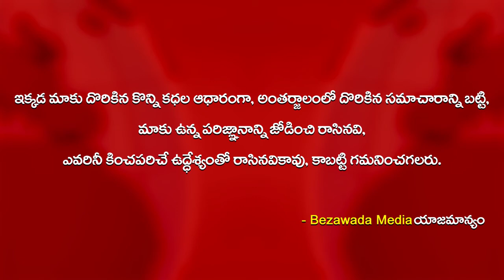Deputy CM Pilli Subhash Chandra Bose Serious On ACB Officials - Bezawada Media